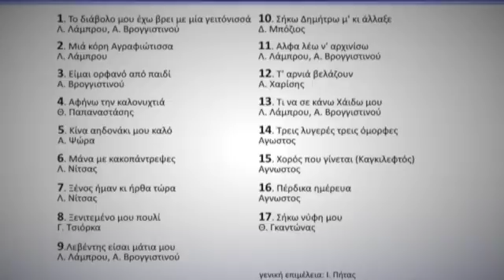17 Το διάβολο μου έχω βρει με μία γειτόνισσά μου, Λ. Λάμπρου, Α. Βρογγιστινού - Της αγάπης CD2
17 Το διάβολο μου έχω βρει με μία γειτόνισσά μου, Λ. Λάμπρου, Α. Βρογγιστινού - Της αγάπης CD2